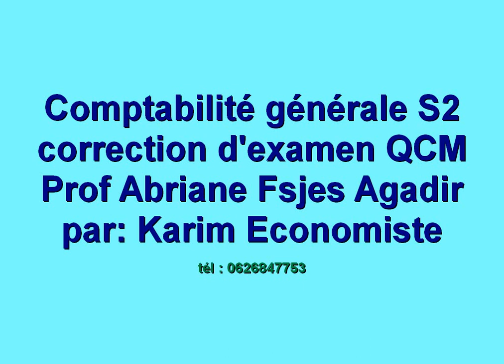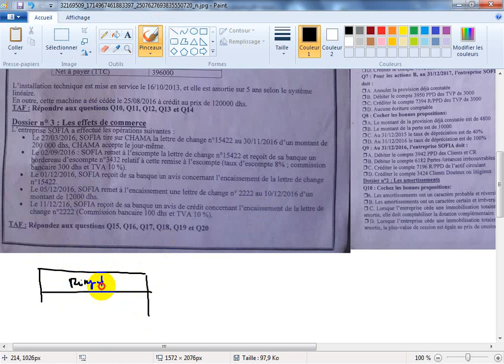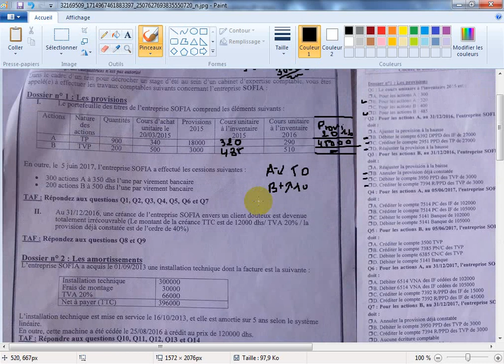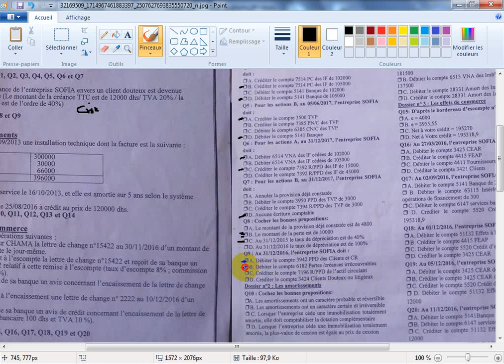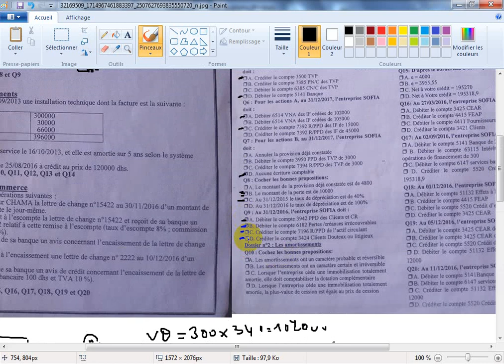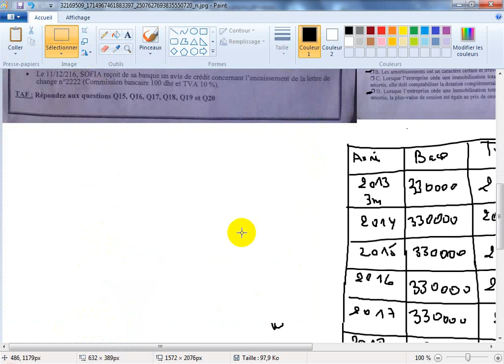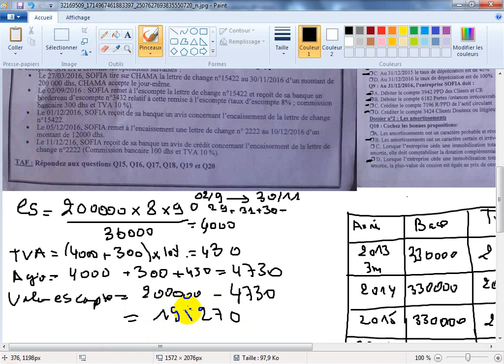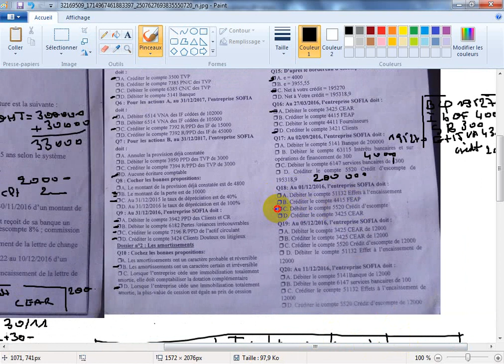Correction d'examen de la comptabilité générale S2 de prof Abriane Fsjes Agdir